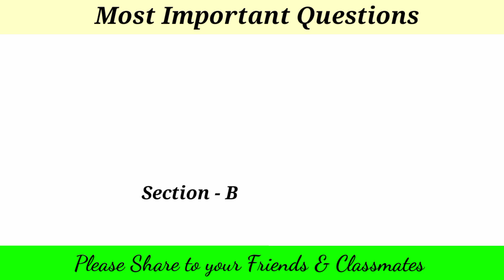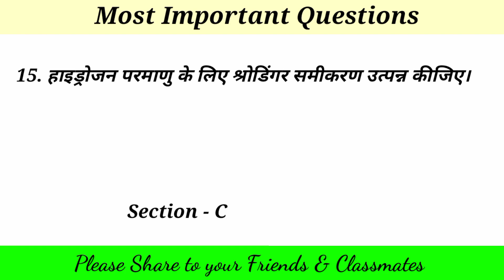BSc BEd के लिए महत्वपूर्ण physical Chemistry के प्रश्न | Important Physical Chemistry Questions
इस क्लास में आपको गत वर्षों के आए हुए पेपर के आधार पर मोस्ट इंपोर्टेंट क्वेश्चन बताए गए हैं जो एक गैस पेपर के तौर पर हैं।

In this class, you have been told the most important questions on the basis of the papers of previous years, which are in the form of a gas paper.

B.Sc. B.Ed. (3rd year) Examination
                      CHEMISTRY
                      Paper :- 2nd
                 { Physical Chemistry }
सभी क्लासेज के लिए app download कीजिए 👇

Teacher: - Gajendra Singh [ M.Sc.  (maths), M.Sc.  (Physics), M.A.  (History), B.Ed., B.Sc. ]

Gajendra Singh
जागृति एज्युकेशन इन्स्टीट्यूट, बीकानेर

most papers
guess ppaper
mgsu collage
bikaner universiry
bikaner
exam 2023
2023
previous year question paper
most
bsc bed
maharaja ganga singh university
mgsu

UniversityofBikaner,Bikaner
JaiNarainVyasUniversity,Jodhpur
JagadguruRamanandacharyaSanskritUniversity,Jaipur(Rajasthan).
MaharanaPratapUniversityofAgriculture&Technology,Udaipur
MaharshiDayanandSaraswatiUniversity,Ajmer
MohanLalSukhadiaUniversity,Udaipur
NationalLawUniversity,Jodhpur
RajasthanAgriculturalUniversity,Bikaner
RajasthanAyurvedaUniversity,Jodhpur
RajasthanUniversity,Jaipur
RajasthanTechnicalUniversity,Kota
RajasthanUniversityofHealthSciences,(Opp SMS Hospital),Jaipur
RajasthanVidyapeeth(Udipur)
UniversityofKota,Kota(Rajasthan)
KotaOpenUniversity,Kota
Central Universities
CentralUniversityofRajasthan,Jaipur
JainVishvaBharatiInstitute,Nagaur
LNMInstituteofInformationTechnology,Jaipur
I.I.S.UniversityGurukulMarg,MansarovarJaipur,(Rajasthan)
ModyInstituteofTechnology&ScienceLak,Rajasthan
AmityUniversityKantKalwar,Jaipur
BhagwantUniversitySikarRoad,Ajmer
JagannathUniversityVill.RampuraTeshilChaksu,Jaipur
JaipurNationalUniversityJagatpura,Jaipur
JodhpurNationalUniversityNarnadi,Jodhpur
NIMSUniversityShobhaNagar,Jaipur
ShriJagdishPrasadJhabarmalTibrewalaUniversity,Jhunjhunu.
SriPadmapatSinghaniaUniversityBhatewar,Udiapur
SinghaniaUniversityPacheribari,Jhunjhunu
SureshGyanViharUniversityMahalJagatpura,Jaipur
ShridharUniversityPilani,PilaniRajasthan
BoardofSecondaryEducation,Rajasthan
BoardofTechnicalEducation,Rajasthan
EducationDepartment,Rajasthan
SanskritEducationDepartment,Rajasthan